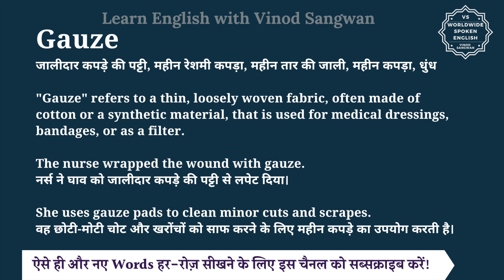Gauze meaning in Hindi | Gauze ka matlab kya hota hai | English to hindi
इस वीडियो में आप Gauze का हिंदी में मतलब समझेंगे और साथ में Gauze का pronunciation भी सीखेंगें यानि की आप Gauze के अर्थ के साथ साथ ये भी सीखेंगें की Gauze को कैसे बोले या Gauze को बोलने का सही तरीका क्या है |

तो बस एक मिनट में सीखिए Gauze को|
Let’s learn Hindi Meaning of Gauze in detail.

Gauze का हिंदी में अर्थ होता है
जालीदार कपड़े की पट्टी, महीन रेशमी कपड़ा, महीन तार की जाली, महीन कपड़ा, धुंध

""Gauze"" refers to a thin, loosely woven fabric, often made of cotton or a synthetic material, that is used for medical dressings, bandages, or as a filter.

The nurse wrapped the wound with gauze.
नर्स ने घाव को जालीदार कपड़े की पट्टी से लपेट दिया।

She uses gauze pads to clean minor cuts and scrapes.
वह छोटी-मोटी चोट और खरोंचों को साफ करने के लिए महीन कपड़े का उपयोग करती है।

Gauze को इन उदाहरणों से और अच्छे से समझ सकते हैं